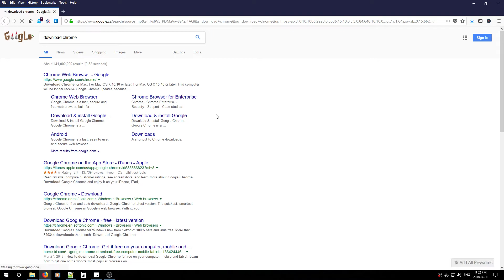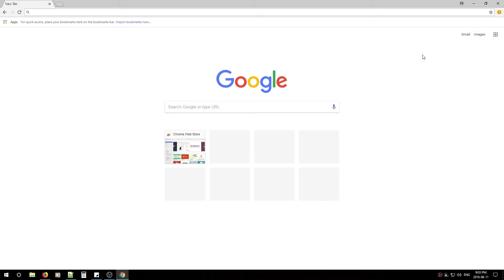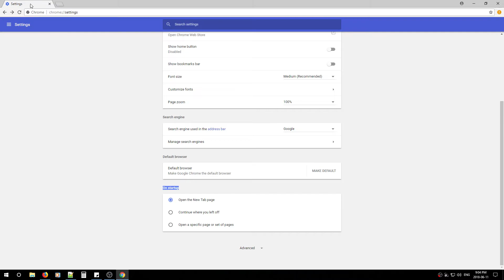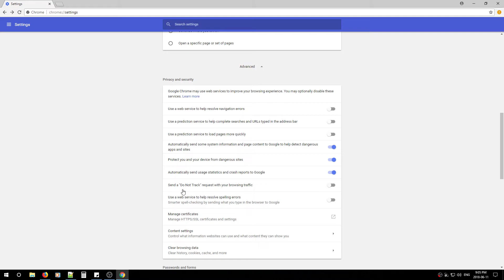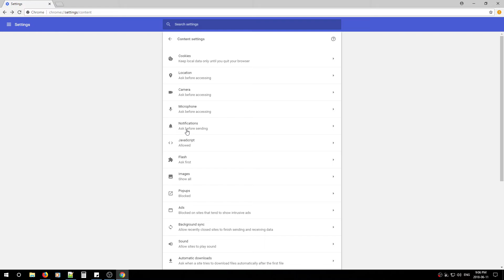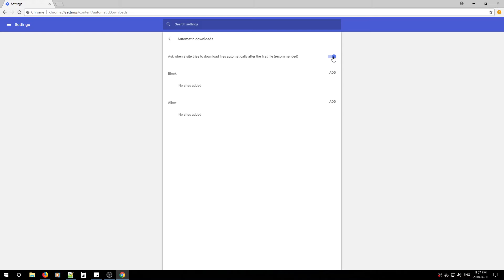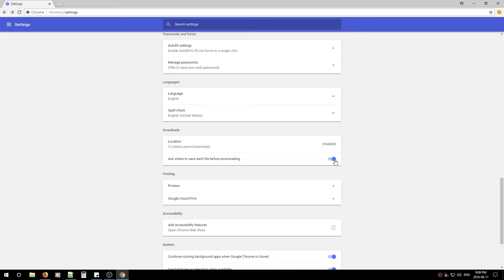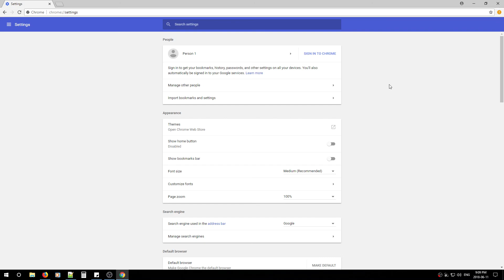Chrome Privacy Settings you should change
Here are the Chrome Privacy Settings you should change now for the best security and privacy.  Chrome is a great freeware web browser developed by Google; however, you need to lock it down. We need to disable or enable all the excessive settings Google Chrome has so graciously given us. When we download a web browser, we never think to edit the settings and lockdown unnecessary options. Because of this, the browser will save your passwords, cache the web pages you visit, and even auto download files without asking. The days of dial-up are gone and having your browser auto save passwords for convenience is asking for trouble. If you are the type that wants some control over your digital experience then you must lockdown Chrome. The goal is to protect yourself and your children from lose ends. We may not be able to prevent everything, but we can put hurdles and give intruders some resistance.

The White Armour Consulting security channel specializes in cyber and information security. The goal is to provide cyber and information security knowledge so the everyday person can start protecting themselves and their families from cyber threats.  This YouTube channel will be used to inform and describe how to configure certain technologies and software to increase your security posture.  By watching these videos we hope you will educate yourself and spread the word to family and friends.  Above all, we hope you educate your children with this knowledge to make them aware of online threats and to start adopting a security mindset.